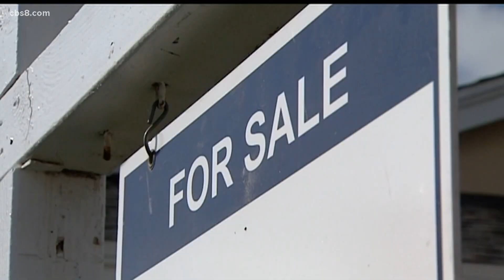2022 State of the City address | Mayor Gloria discusses plans moving forward for San Diego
Mayor Gloria presented how he plans to move the city forward during his second year in office amid the COVID-19 pandemic. MORE